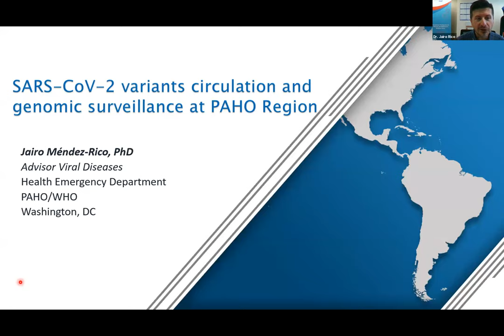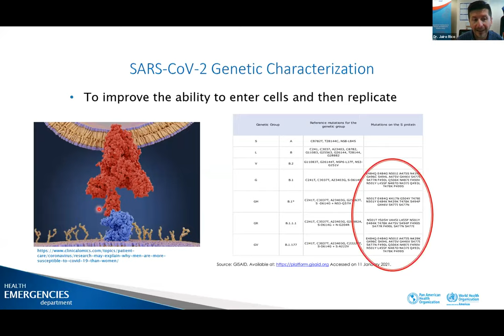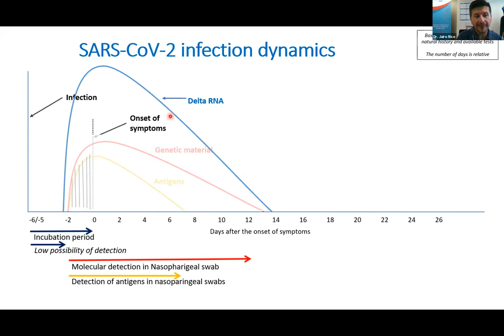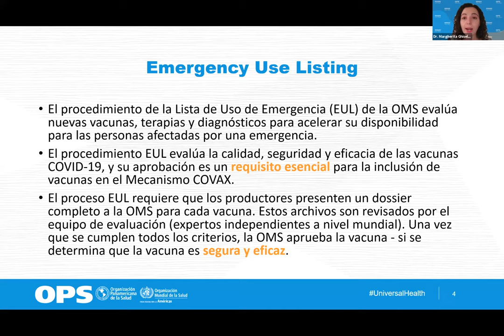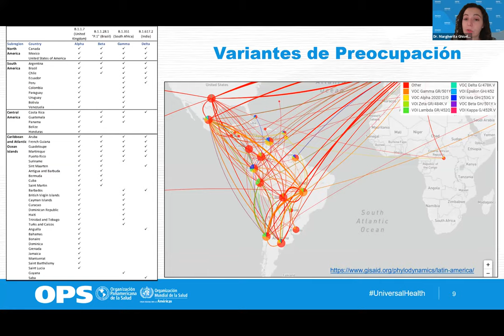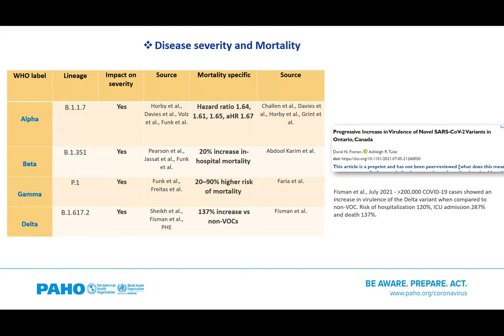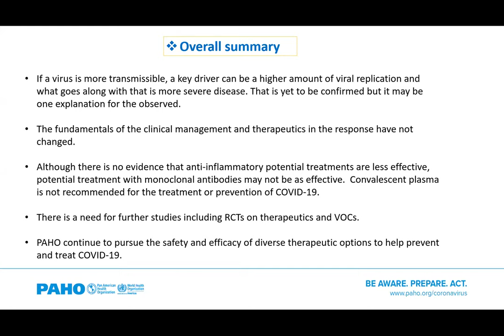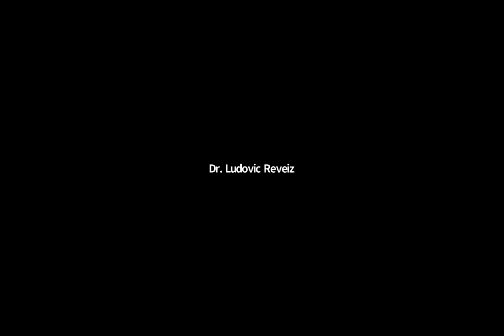Jairo Méndez-Rico, PhD: SARS-CoV-2 variants circulation and genomic surveillance at PAHO Region